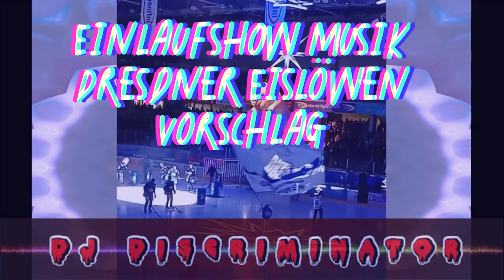Einlauf Show Musik Vorschlag Dresdner Eislöwen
Freue mich über Austausch
Leider missfällt mir die aktuelle Musik der Einlaufshow bei den Dresdner Eislöwen in der Joynext Arena und ich habe mir gedacht , etwas Nostalgie kann auch Eishockey Emotionen wecken.